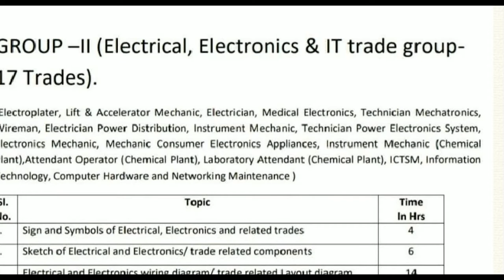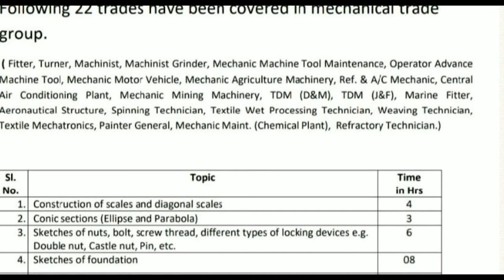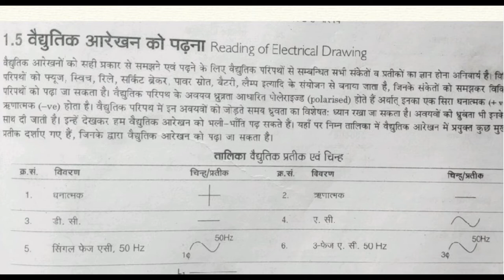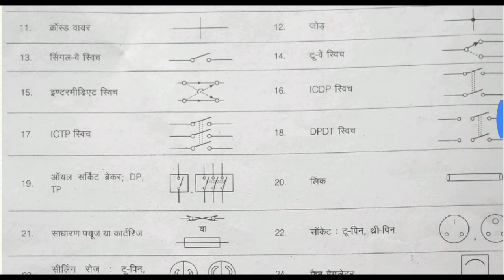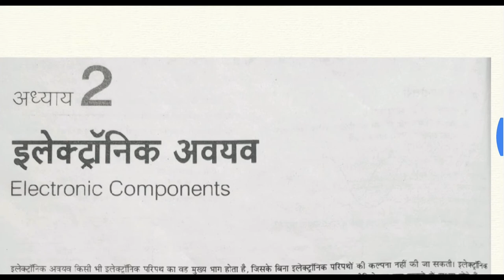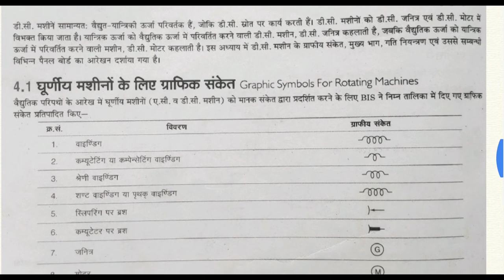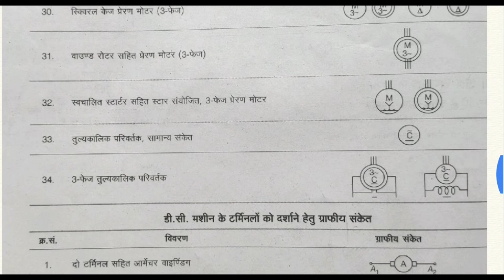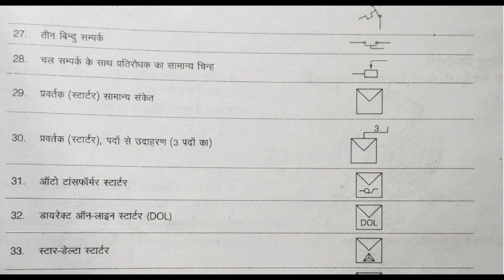Sign & Symbols of Electrical and Electronics ITI AJMER